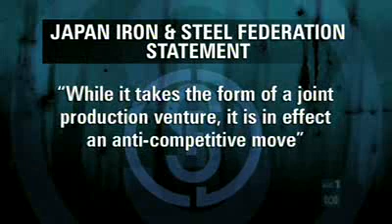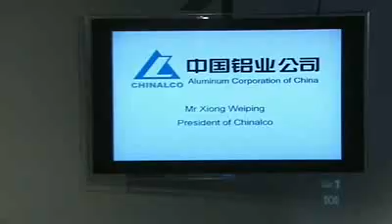Chinese label BHP-Rio Tinto merger as monopolistic - 10 Jun 09